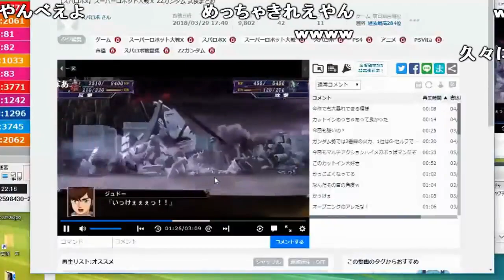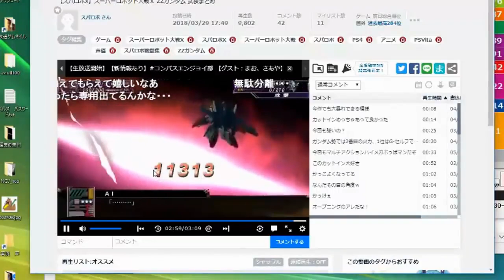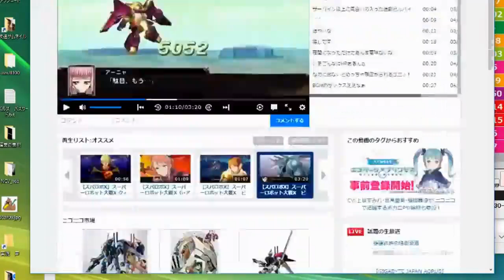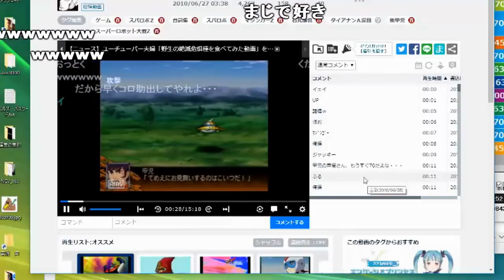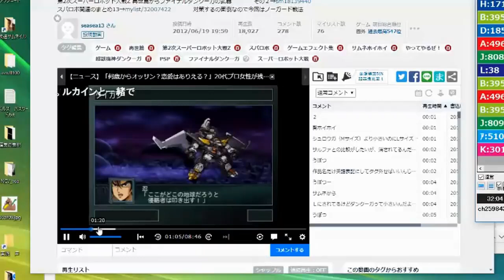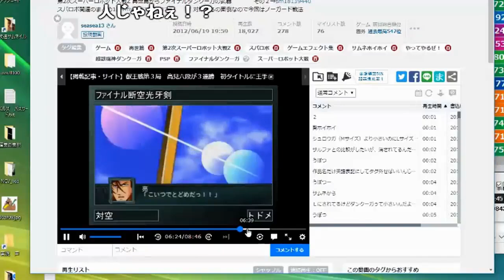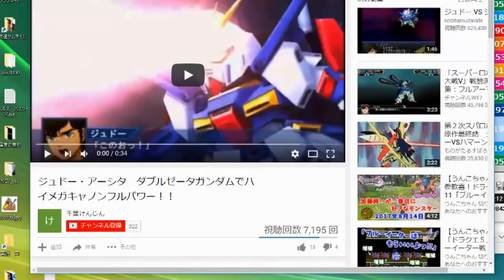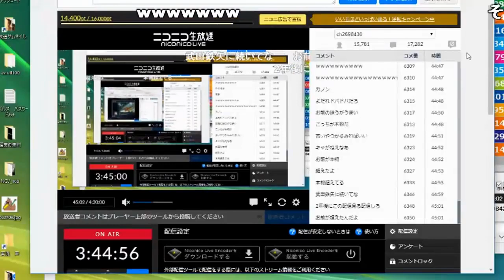本家の「ハイメガキャノン」を聞いてみる枠【2018/05/18】